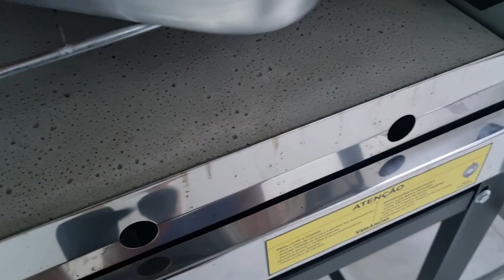Como fazer Tomate Seco Confitado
COMENTE!
GRATIDÃO E BEIJO NO CORAÇÃO!